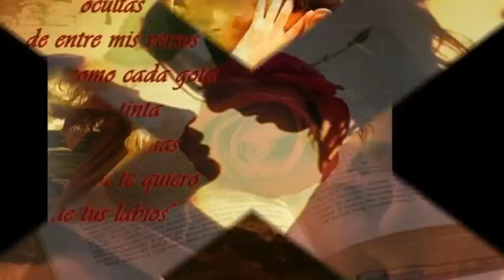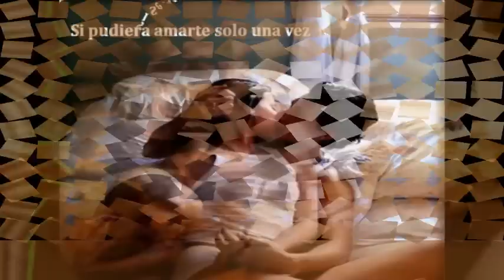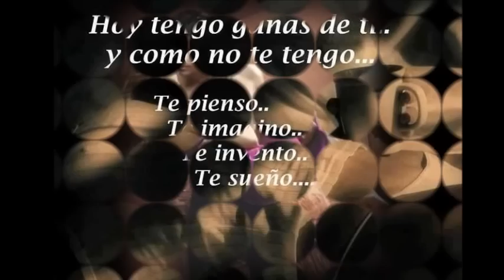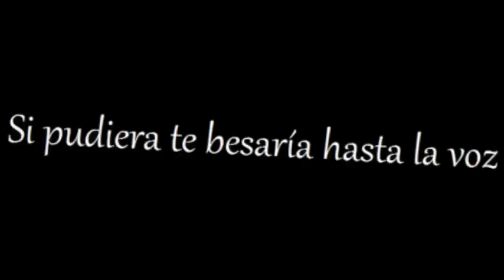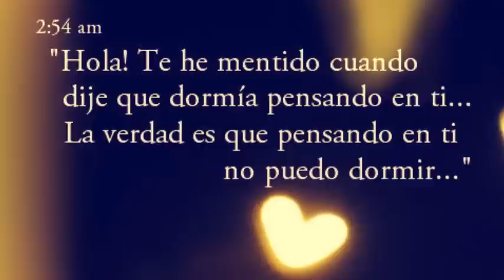Si Pudiera Amarte-Myriam Hernández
Tratar de olvidar a alguien que amas es como tratar de recordar a alguien que no has conocido.❤